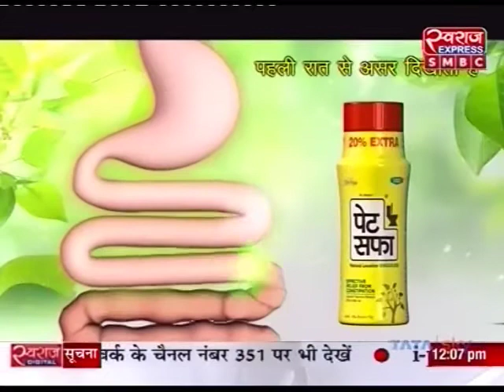MP : 52 दिन बाद मंत्रिमंडल का विस्तार, शपथ ग्रहण समारोह LIVE | Shivraj Cabinet Expansion